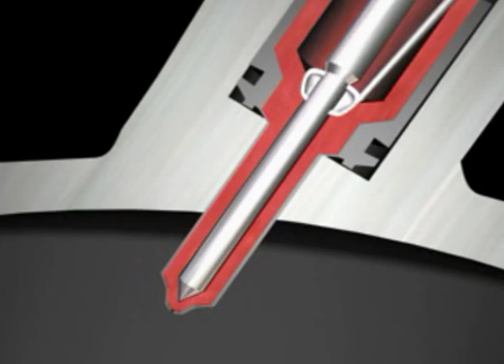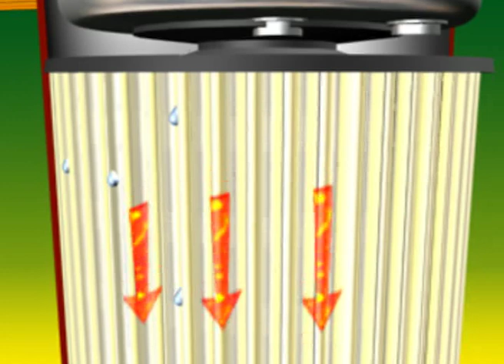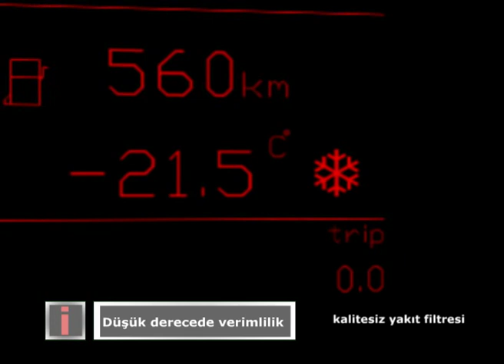Şampiyon Filtre - Yakıt Filtreleri İçin Doğru Adres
- Şampiyon Filtre, 1985 yılında İskenderun’da temeli atılan küçük bir aile işletmesi olarak kurulmuştur. “Şampiyon” adını ilk kurulduğu günden beri temel ilkesi olan “Filtrelemede Başarı” hedefinden alan şirketimiz, 35 yılı aşkın tecrübesiyle daha büyük bir aileye dönüşerek; ulusal ve uluslararası standartlara uygun olarak otomotiv, tarım, iş makineleri ile ticari amaçlı otobüs ve kamyon gruplarına yüksek kaliteli yağ, yakıt, hava ve hidrolik filtreleri üretimini sürdürmektedir.

YAKIT FİLTRESİ
Dizel ya da gaz yakıtlı yüksek basınçlı yakıt enjekte edilen sistemlerin hepsinde, sisteme yanlışlıkla katkı maddeleri ya da istenmeyen partiküller olabilir. Bu partiküller kısa sürede önemli hasara neden olabilir.

Motorun performansını etkileyen temel faktörlerden biri temiz yakıttır. Buda yakıt filtresinin araç
için çok önemli bir parçası olmasını sağlar. Yakıt filtresi, motor enjeksiyon pompasını, nozulu aşınmadan ve tıkanmadan korumak için yakıtta bulunan kiri ve nemi giderir. Yakıt, yakıt pompası ile enjeksiyon sistemi ile karbüratöre gelir. Özellikle modern enjeksiyon sistemlerinde kirli partiküller yakıt deposundan gelerek aşınmaya sebep olur. Bu aşınma sonrası fazla
yakıt sarfiyatı başlar ve motor istenilen performansta çalışmaz. Yakıt içerisindeki suda sistemi
ciddi zararlar vererek korozyona sebep olur. En kötüsü bu iki ihtimalin bir anda olmasıdır. Bu iki olay gerçekleştiğinde enjeksiyon sistemi çöker ve araç çalışmaz hale gelir.
Bu nedenle; yakıt filtreleri, yakıtta bulunan parçacıkların motora ulaşmasına ve hasar görmesine
engel olan son savunma olarak kabul edilebilir. ŞAMPİYON Yakıt Filtreleri, motorlarınızın ve ekipmanınızın sorunsuz çalışmasını sağlar. Enjektörler, pompalar ve motorlar dahil olmak üzere yakıt sistemlerinizi korumak için yakıt filtreleme ürünlerini hizmetinize sunar.

Yakıt filtrelerinin ne işe yaradığını ve neden Şampiyon Yakıt Filtrelerini tercih etmeniz gerektiğini anlatan detaylı videoyu inceleyebilirsiniz.